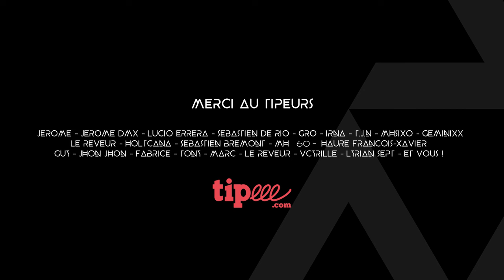ERICH VON DANIKEN - UN TERRESTRE TROP EXTRA